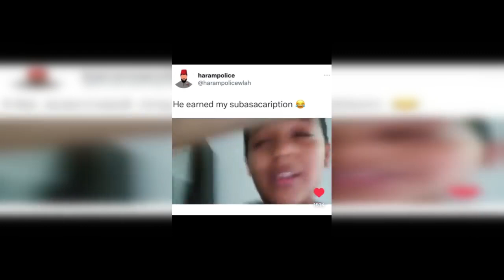Was It A Publicity Stunt Or Pure EVIL??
NO SUCH THING AS BAD PUBLICITY
Mihlali and Bonang